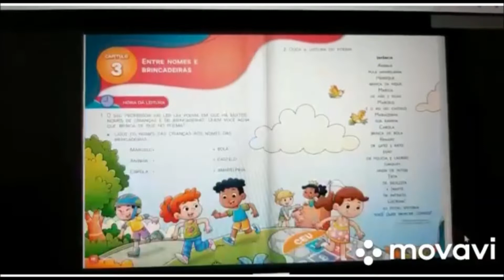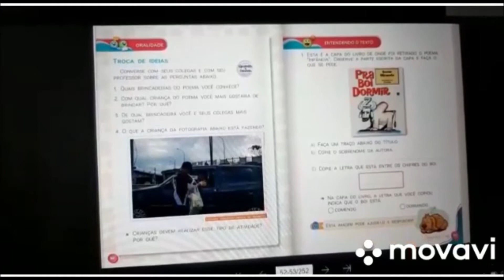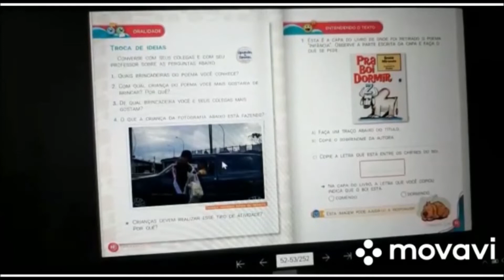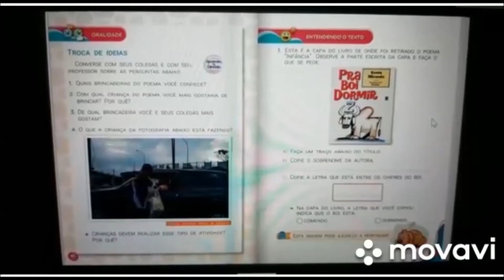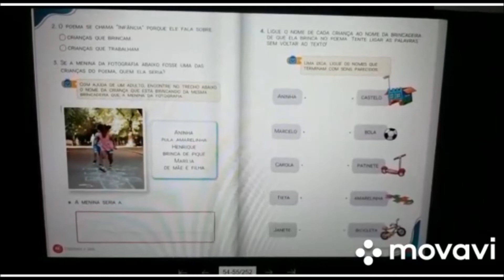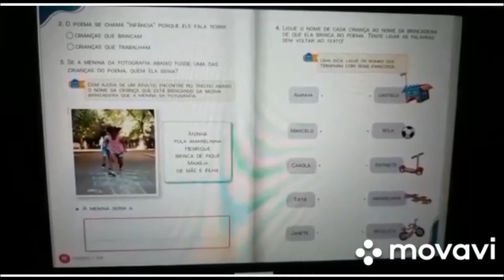SMCE | 1º Ano - Língua Portuguesa - Capítulo 3